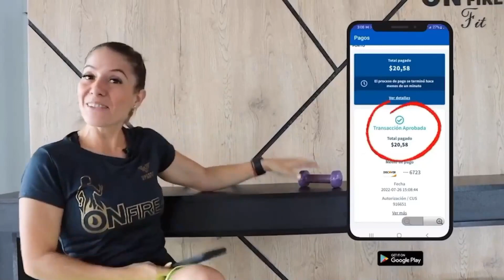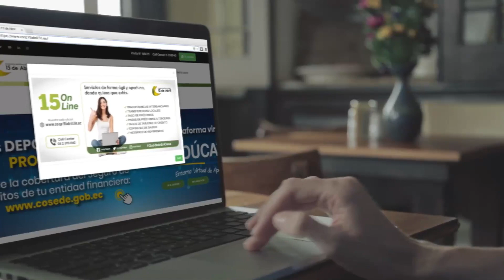PROGRAMA 23 FEBRERO